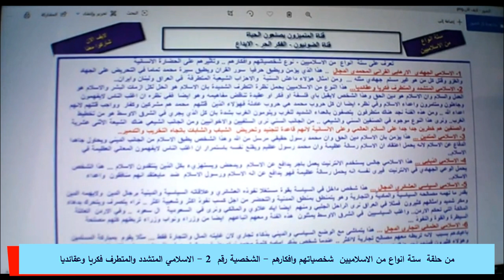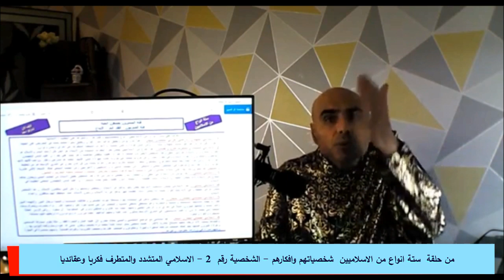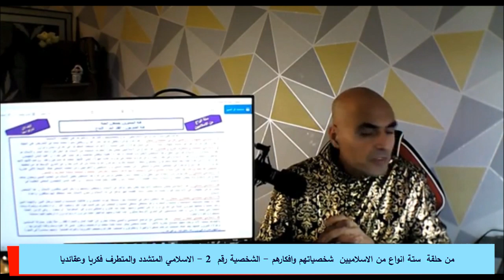ستة انواع من الاسلاميين - الشخصية رقم 2 - الاسلامي المتشدد والمتطرف فكريا وعقائديا